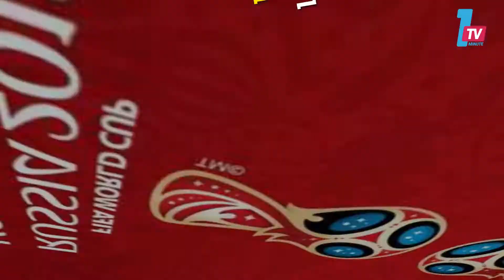كأس العالم.. المغرب تتفوق على البرتغال بنسبة 100%